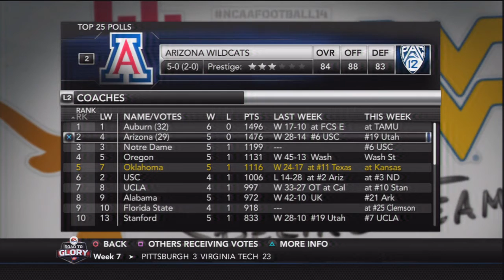NCAA 14 RTG- Week 7 Oklahoma Sooners vs Texas Longhorns | 2015-2016 Rosters [Ep 7]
Ryker Sterling head into his first Red River Shootout game!